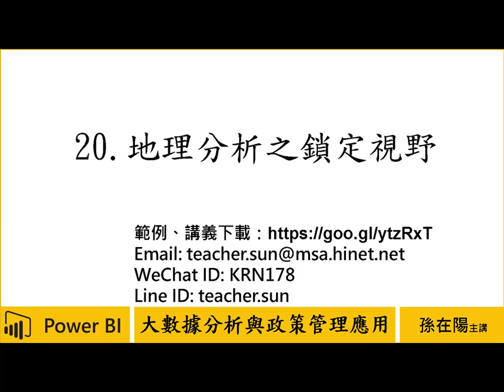用Power BI做大數據分析初階-政策管理應用-20.地理分析之鎖定視野